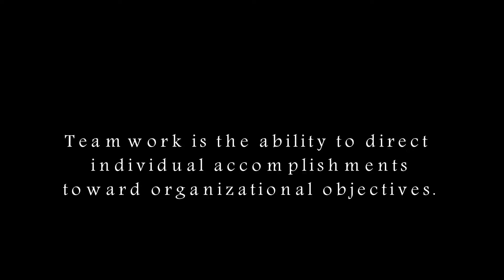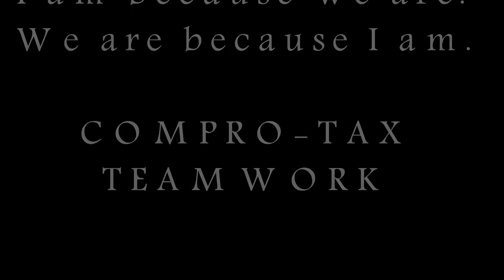My Edited Video